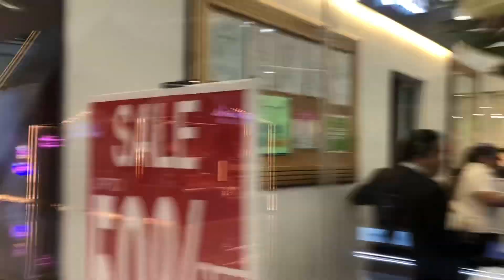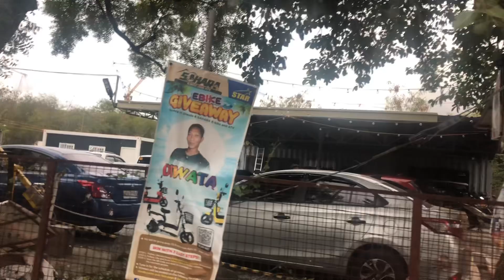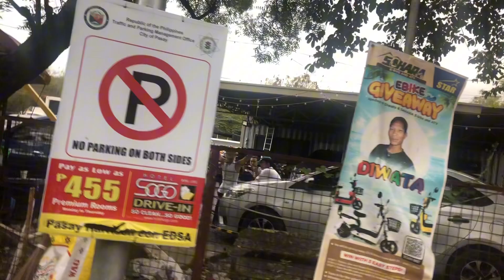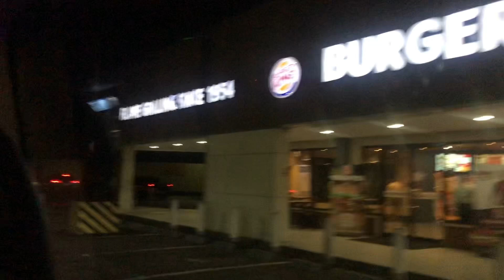SM Mall of Asia Philippines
SM Mall of Asia, is a large shopping mall in the Philippines, located at Bay City, Pasay, Philippines, within the SM Central Business Park, a reclaimed area within Manila Bay, and the southern end of Epifanio de los Santos Avenue.